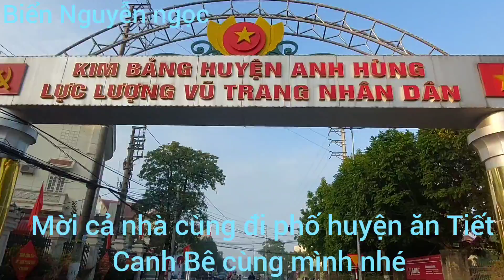Thử Thách Ăn Sạch Quán Tiết Canh Bê ở Phố Huyện.Thánh ăn Tiết Canh Bê | Biển Nguyễn ngọc.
thứ thách ăn Tiết Canh Bê mà ông em ăn khiếp quá.tiết canh Bê phở bò rất Thơm Ngon#Biennguyenngoc#tietcanhbe#phobo#thanhantietcanh#